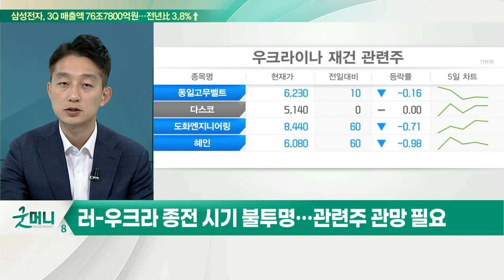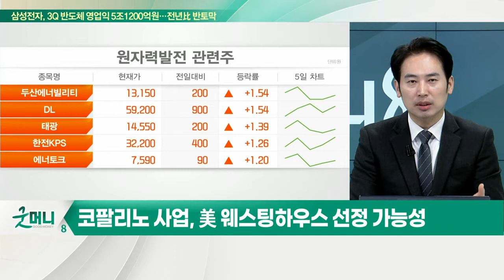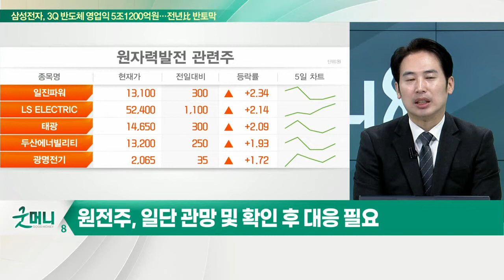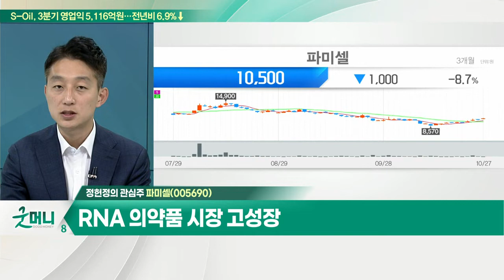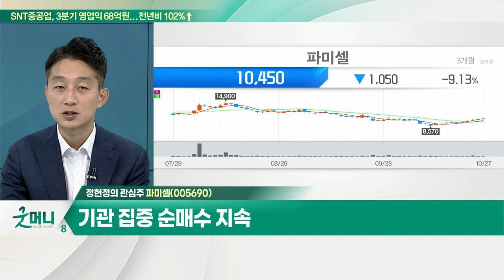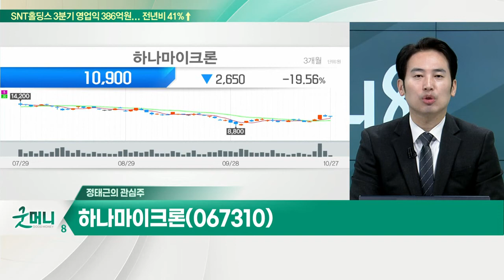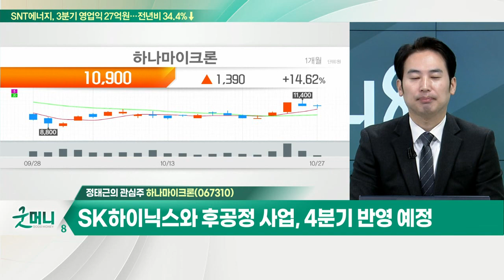파미셀(005690)... RNA 의약품 시장 고성장 / 하나마이크론(067310)... 비메모리 매출 비중 53%대까지 성장_개장 관심주 (20221027)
Q. 우크라이나 재건주, 탄력성 점차 둔화… 전략은?
Q. 폴란드 원전 수주, 미국발 암초… 원전주 꺾이나?

파미셀(005690)
- RNA 의약품 시장 고성장
- 2공장 증설 효과 본격화
- 기관 집중 순매수 지속

- 반도체 초미세화 경쟁 속 후공정 시장 성장
- 비메모리 매출 비중 53%대까지 성장
- SK하이닉스와 후공정 사업, 4분기 반영 예정